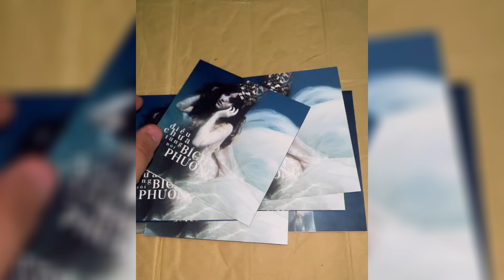💿Unbox bên trong EP Album - Bích Phương “Điều Chưa Từng Nói”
💿Unboxing e.p album - Bích Phương “Điều Chưa Từng Nói”

🎶Tracklist:

.Giúp Em Trả Lời Những Câu Hỏi
.Đêm Em Chờ
.Nụ Hồng Mong Manh
.Phai Dấu Cuộc Tình
.Những Đêm Lặng Câm

🎵Bài hát sử dụng: Giúp Em Trả Lời Những Câu Hỏi